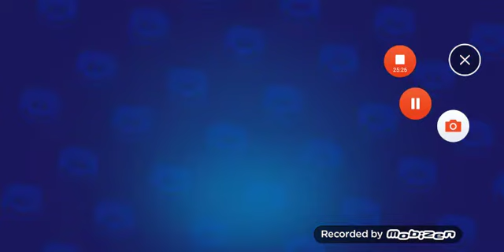Brawl Stars pentru începători și pentru cei care sunt foarte buni lecții